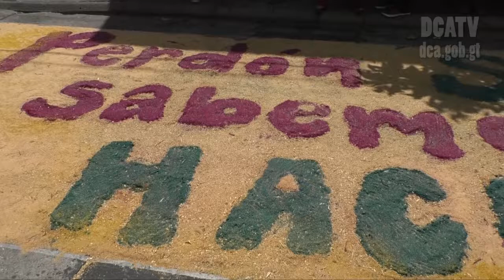Después de 75 años Nuestra Señora de la Piedad volvió a caminar en las calles del Centro Histórico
Después de 75 años imagen de Nuestra Señora de la Piedad volvió a caminar en las calles del Centro Histórico
Creada por el escultor Vicente España a finales del siglo XVIII, la imagen de Nuestra Señora de la Piedad del templo El Calvario volvió a caminar por las calles y avenidas del Centro Histórico.
Un total de 75 años tuvieron que pasar para que la venerada imagen de la Parroquia Nuestra Señora de los Remedios (El Calvario) les diera a sus devotos la alegría de volver a verla. Sobre una alfombra de 2 mil metros se inició su recorrido a las 12:30, de la 18 calle y 6 avenida de la zona 1 a la 5a. calle de la zona 2.
Además, el cortejo procesional transitó sobre la alfombra de no menos 22 cuadras, elaborada por mil 700 voluntarios que desde las 6:00 iniciaron su elaboración. Desde el año 2014 la alfombra está registrada como ganadora del record Guinness, de la alfombra más grande el mundo.